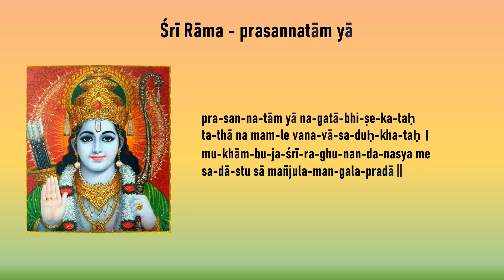Śrī Rāma prasannatām yā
Sri Rama